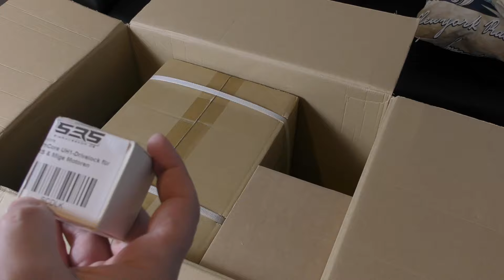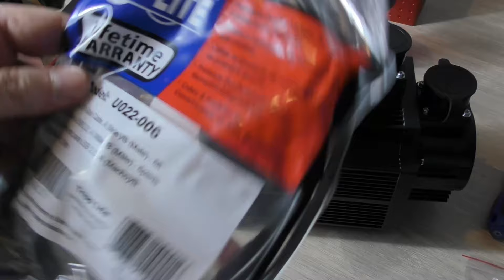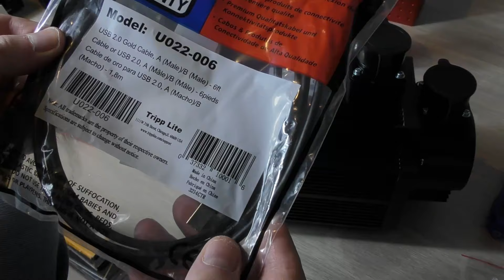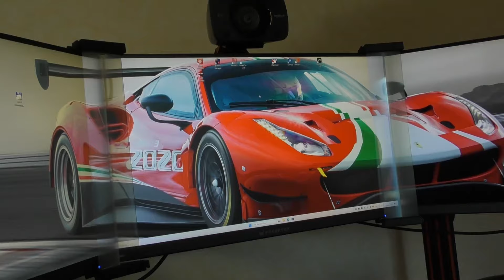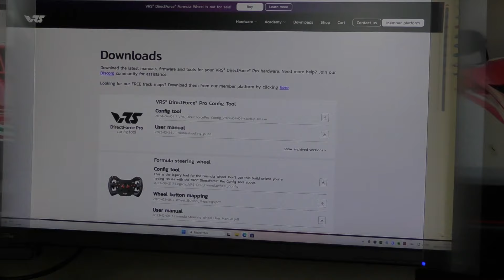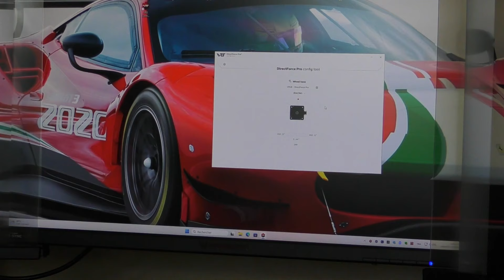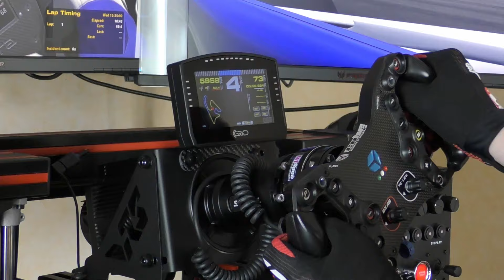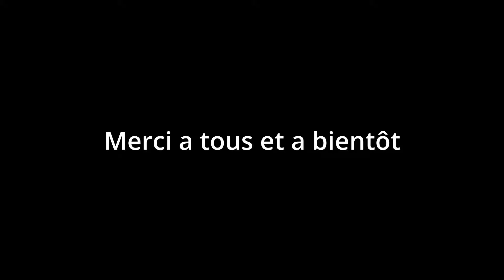VRS Direct Force Pro direct drive - Review -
Mon nouveau direct drive de la marque VRS qui remplace le Simucube 2 Pro avec les raisons que j'explique dans cette vidéo. VRS est connue pour ses set up de voitures et coaching sur le jeu de simu Iracing mais et aussi sponsor sur Rennsport. Très professionnel et peut connue du grand publique, je vous dit tout sur ce qu'il y'a a savoir sur cette base de volant direct drive.

00:00 - Introduction
04:49 - Unboxing
10:25 - Présentation du produit
25:22 - Cable anti-emi
29:08 - Hub et Drive Lock
31:05 - Installation QR
39:30 - Installation Châssis
43:50  - VRS Config Tools
01:03:06 - Conclusion et Fin

infos & achat VRS :
VRS Site Web Hardware

SimRaceShop